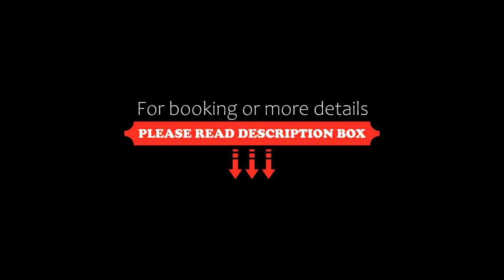Hotel Lleras 10, Medellín, Colombia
About Property:
You're eligible for a Genius discount at Hotel Lleras 10! To save at this property, all you have to do is sign in.
Hotel Lleras 10 is located in El Poblado area in Medellín, about 10 minutes’ drive from Enrique Olaya Herrera Airport. It offers free WiFi access throughout.
The modern-style and functional rooms are equipped with a full bathroom that includes a hairdryer and free toiletries. Some un...
Property Type: Hotel
Address: Calle 10 No 40 - 61, El Poblado, El Poblado, 050001 Medellín, Colombia
Searching For
1. Hotel Lleras 10 - Medellín - Colombia
2. Hotel Lleras 10 - Medellín - Colombia Address
3. Hotel Lleras 10 - Medellín - Colombia Rooms
4. Hotel Lleras 10 - Medellín - Colombia Amenities
5. Hotel Lleras 10 - Medellín - Colombia Offers and Deals
Audio Credit:
Track Title: Reasons To Hope
Artist: Reed Mathis